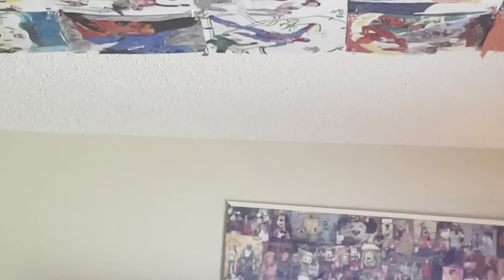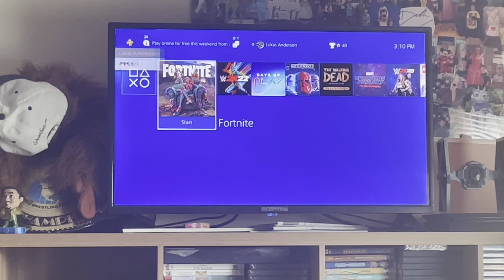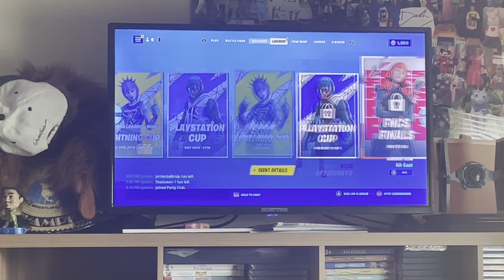Fortnite Thursday’s but On Friday ??